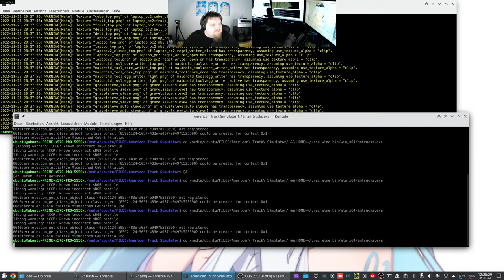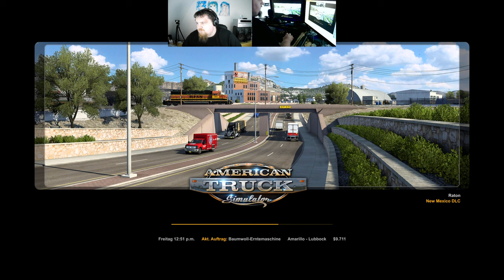Let´s Play ATS - American Truck Simulator #095